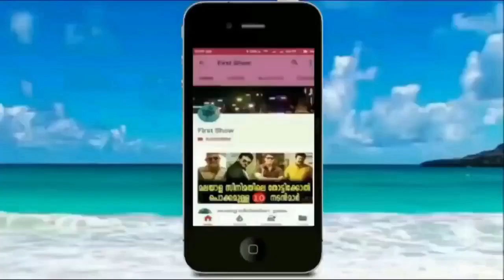സുഷമ സ്വരാജ് അന്തരിച്ചു | sushma swaraj